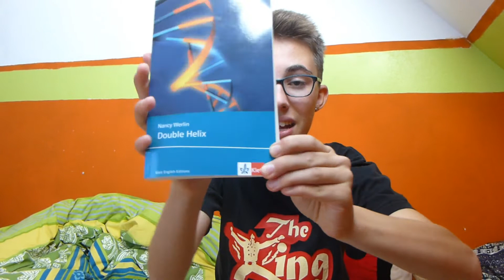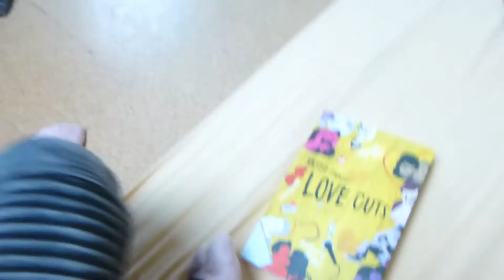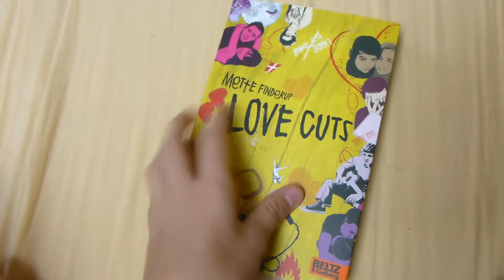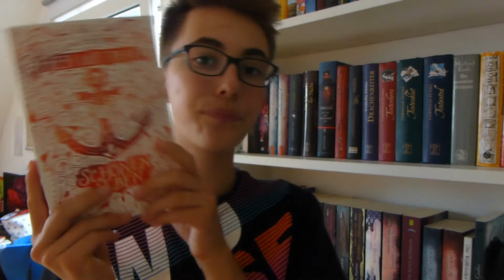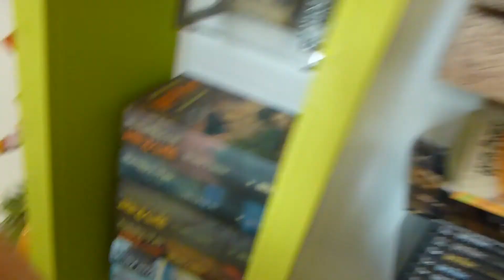[VLOG] Paddeln & Weekly Reading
Am vorletzten Woche haben wir Kajaks ausgeliehen und waren auf der Aller paddeln. Danach gibt's Leseupdates :)
Geht ihr auch ab und zu Paddeln? Kennt ihr eins der erwähnten Bücher?

Viel Spaß!